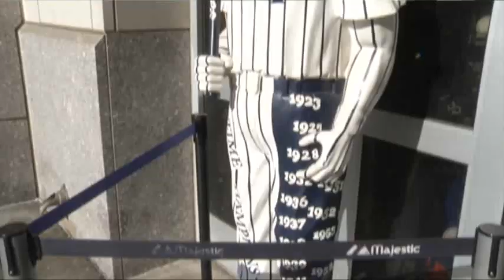Yanks, Masahiro Tanaka Agree to $155M Deal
The New York Yankees and prized Japanese pitcher Masahiro Tanaka agreed Wednesday to a $155 million, seven-year contract. (Jan. 22)